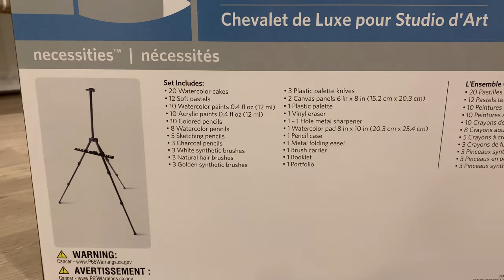Artist's Loft Deluxe Studio Easel Art Set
Got this set from Michaels Art Supplies and it's really good quality for the price. If you're into art painting or just starting, you should look for this.